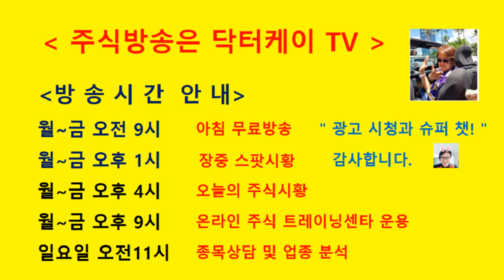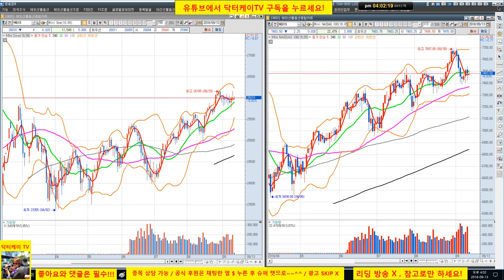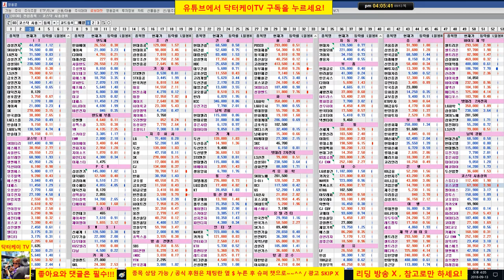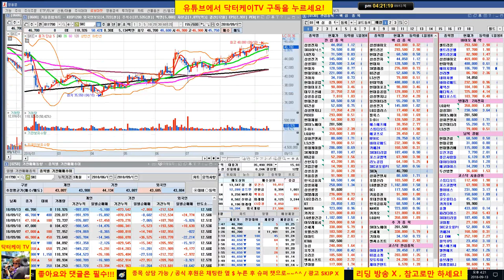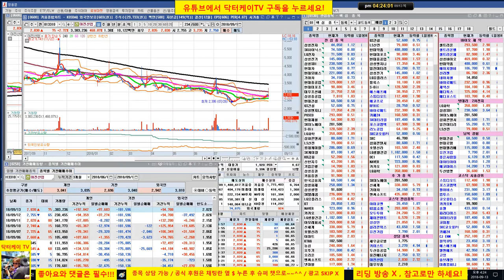= 닥터케이 TV =오늘의 주식시황/180913/선물 옵션 만기일 무난하게 끝났네요/삼성바이오로직스에 승부수를 던졌습니다. 결과는?/직장인과 주식초보를 위한 주식방송